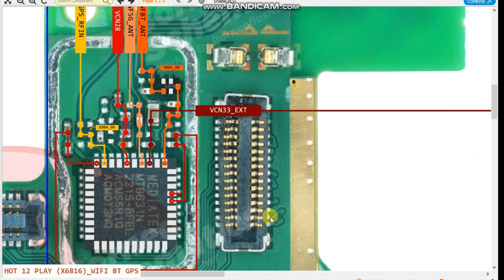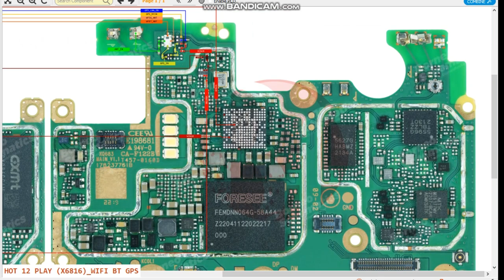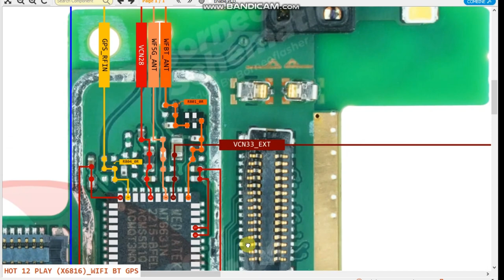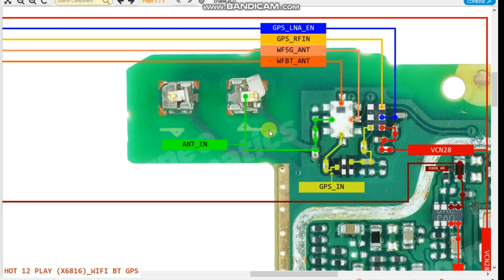infinix hot 12 play wifi not working infinix infinix hot 12 wifi problem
your querie;-infinix hot 12 play wifi not working infinix infinix hot 12 wifi problem
how to fix network problem in infinix hot 12 play
how to fix internet problem in infinix hot 12 play
how to reset wi-fi setting in infinix hot 12 play
how to fix network problem in infinix note 12 pro 5g how to fix internet problem in infinix note 12 pro 5g
how to connect wi-fi in infinix hot 12 play
how to connect internet in infinix hot 12 play
infinix note 12 pro 5g network problem setting
how to connect wi-fi in infinix note 12 pro 5g#hot12play